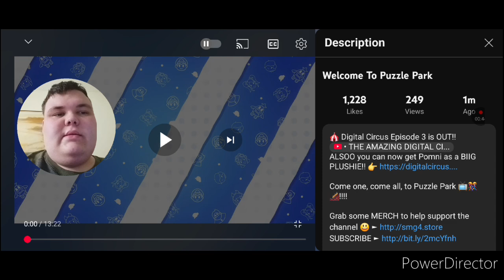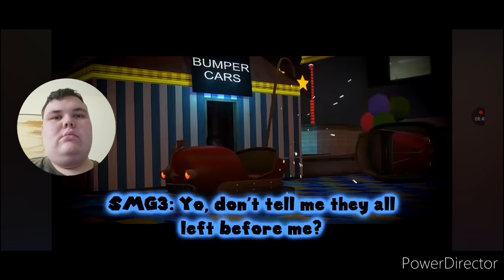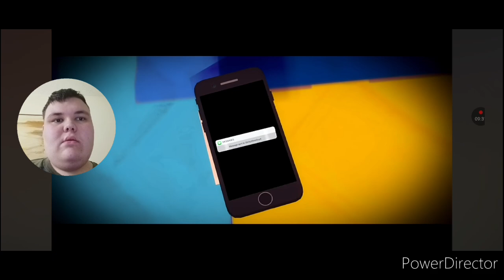Chase Rafter Reacts to "SMG4: Welcome to Puzzle Park"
This amusement park will become creepier than ever!